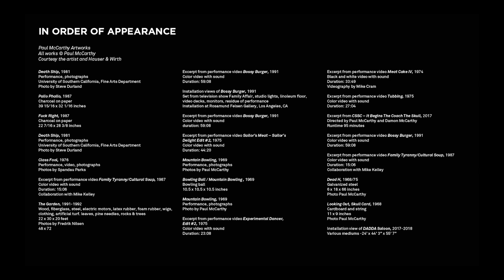Becoming Paul McCarthy: So Much Is About Discovery (Part 2 of 3)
“It’s not a world around the art world. It’s a world around artists."

We went to Los Angeles and visited Paul McCarthy, one of the most influential and groundbreaking contemporary American artists, known for his wide-ranging and often disturbing oeuvre. In this video, which is the second part of our series of three videos with McCarthy, he talks about using his body as a sculpture, appropriating characters, and the reason behind the overt violence in his work. Together, the three videos offer a unique presentation of the artist’s work and artistic process.

“It’s not a world around the art world. It’s a world around artists,” McCarthy says of the alternative art world in Los Angeles between 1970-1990, where few artists had a gallery, and it was more about e.g. performance. He had stopped doing public performances around 1983, which was also the time when he began using sets. In 1991, he started incorporating rubber- and wax figures, which he saw as directly connected to the “fucked up utopia” of Disney Land. Frequently using himself in his work, McCarthy explains how this derives from the notion of the body as material – as sculpture – and wanting to be part of the experience: “Sculptures are performances.” Putting on a character, he continues, provided him with the freedom to remove himself from the restrictions that he put on himself, and to describe his view of the human situation. In continuation of this, McCarthy talks about how his work displays “male conditioning” as a symbol of how “America looks at itself, and the rest of the world watches America. And they have no idea what’s going on on the outside.” What he does, McCarthy explains, is constructing and examining the absurdity in the world.

“Somebody’s got to look at them,” McCarthy says of the explicit violence in his work, which he argues is there because it is blatantly present in the world. An example is his film ‘CSSC: Coach Stage Stage Coach’ (2017): “Part of what this is, in this piece, is about media. Part of it is about what’s being shown to us. In some personal, subjective way, and in some objective cultural critique, in both things, deconstructing that. For myself, and for others.” Finally, McCarthy describes how the trajectory of the art world changed for him around 2000, when he entered a privileged position. This enabled him to work with the moving image collaboratively, in a studio resembling a sound stage: “What happens in there is a form of a dream.” McCarthy points to the sets in his studio and adds that he refers to them as skulls: “It’s the set as a skull with a dream that is contained.”

Paul McCarthy (b. 1945) is an American artist. McCarthy’s often provocative works – frequently taking aim at consumerism, popular culture, and our innermost fears and neuroses – encompass performance, photography, film, multimedia installations, sculpture, drawing and painting. He regularly appropriates icons of popular culture including Santa Claus and Snow White, recasting them as violent, malicious and depraved. McCarthy’s work has been exhibited at prominent venues worldwide, and solo exhibitions have been held at Monnaie de Paris, Neue Nationalgalerie in Berlin, Whitney Museum in New York, and Moderna Museet in Stockholm, among others. He has also participated in the Berlin Biennial (2006), the Whitney Biennial (1995, 1997, 2004), and the Venice Biennale (1993, 1999, 2001).

Paul McCarthy was interviewed by Marc-Christoph Wagner at his studio in Los Angeles in November 2018.

Produced by Roxanne Bagheshirin Lærkesen and Marc-Christoph Wagner
Edited by Roxanne Bagheshirin Lærkesen
Cover photo: From ‘CSSC: Coach Stage Stage Coach’, 2017 by Paul McCarthy and Damon McCarthy